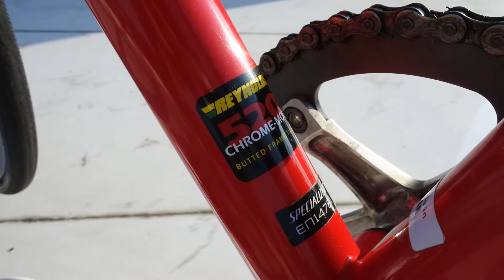Specialized Langster Steel 2012 Fixed Gear Bike Check : Raw Cut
been a month since i cleaned my drivetrain sorry